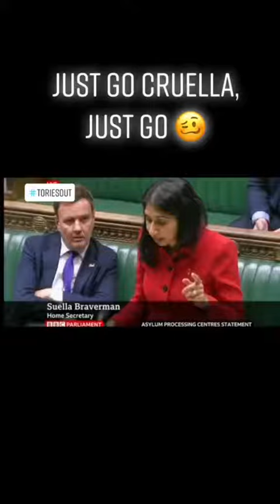English People Reacting To Suella Accusations against Albanians